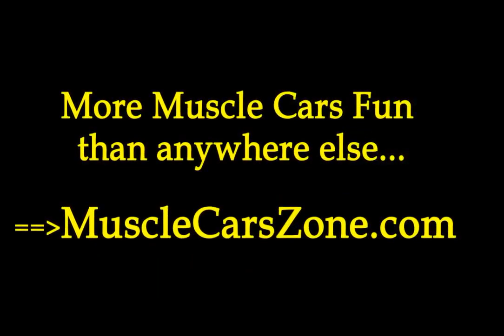2014 Lamborghini Veneno Roadster -- A Truly One Of A Kind Car!